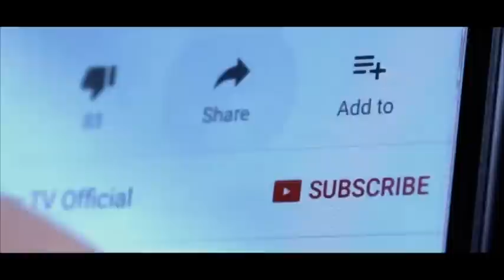لغز حيّر مالك، هل سيعرف الإجابة؟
طفل سعودي يتحدى مالك مكتبي بالألغاز... للمزيد من التفاصيل شاهدوا هذا الفيديو